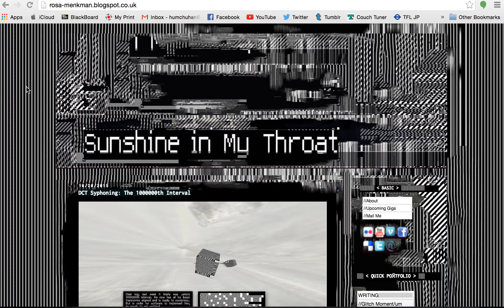Rosa Menkman Blog